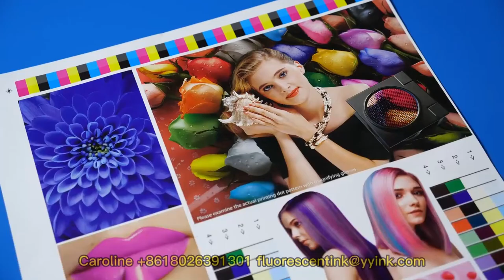Ceres Offset Rubber Blanket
Print Area provides a variety of brands and types of blankets, the specific price will be determined according to the size of the blanket, brand, type, whether to install aluminum bar and other parameters.
Print Area is professional in printing industry 20+ years.
Security Paper:Watermark Paper,UV Fiber Paper,Thread Paper
Security Ink:OVI,UV Invisible Ink,Magnetic Ink,Water Sensitive Ink,Watermark Ink,Glow in Dark Ink
Offset Ink:Soy Bean Offset Ink,UV Offset Ink
Printing Materials:Rubber Blanket,Underpacking Foil,Underpacking Paper.
Machine:Die Cutting Machine,Offset Machine,UV Flexo Machine,UV Coated Machine ect.
Please don’t wait and contact with